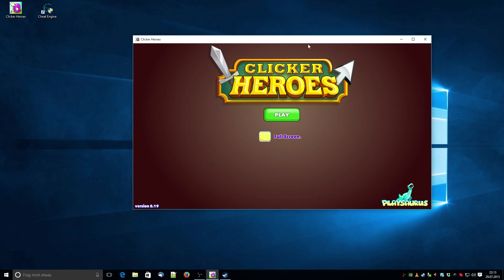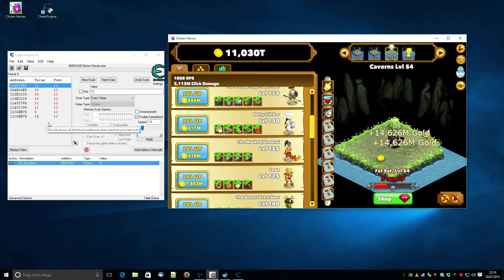Clicker Heroes Speedhack Tutorial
►Nen Däumchen wär'n Träumchen ;)
►Kritik, Ideen, Einwände alles unten rein!
»DOSTLP«
»SPIELE GÜNSTIG KAUFEN«
»CLICKERHEROES«
Kommentiertes Gameplay von DostLP (2015)